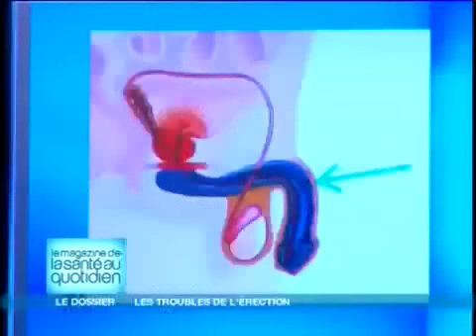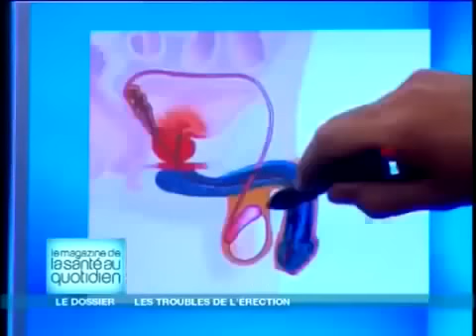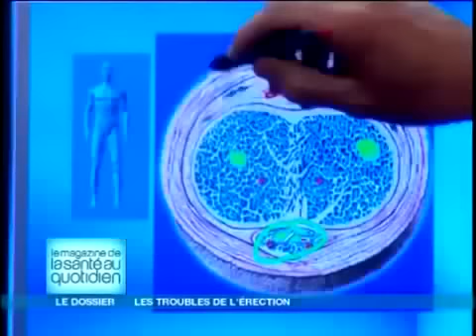Comment Forcer Ton Erection Avec Naturel Solution - HD ✔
Forcer Ton Erection Avec Simple Etape e-rection

Tout savoir sur l'éjaculation e-rection
10 questions taboues sur l'érection erections
Un phimosis, c'est quoi ? Tout sur le zizi trop serré
Peux t-on faire l'amour sans décalotter - Blabla 15-18 ans
La gymnastique sexuelle pour une meilleure érection
Les dangers et les risques pour la santé du médicament
Timeline 1902 AB was working on a contract  erections
Décalottage en érection - Le coin des garçons - FORUM
Je n'arrive pas a décalotter [Résolu] - retarder lejaculation  Santé-Médecine erections
L'arginine pour traiter la dysfonction érectile e-rection
penetration

L’éjaculation, késako ? penetration retarder lejaculation erections
L’éjaculation est un réflexe biologique d’expulsion du sperme. Elle est le résultat physique de stimulations à répétition du pénis lors d’un rapport sexuel ou de la masturbation. Réaction mécanique, elle peut aussi être synonyme de jouissance extrême pour le mec... L’orgasme penetration retarder lejaculation

Une ou plusieurs éjaculations ? penetration erections
Il est rare qu’un mec puisse avoir deux éjaculation retarder lejaculation s à la suite! Il faut un délai de 30 à 45 minutes pour que monsieur puisse avoir une nouvelle éjaculation, parfois même douloureuse. Après avoir éjaculé, un garçon est physiquement vidé et épuisé... Si Jules s’endort après l’amour, cela n’a donc rien à voir avec ton sex-appeal ! ejacul retarder lejaculation erections

L’éjaculation incontrôlable : penetration ejacul
La première fois que vous avez fait l’amour, ton mec a éjaculé presque aussitôt après t’avoir pénétré... Pas de panique ! L’éjaculation précoce est un problème fréquent qui touche1 homme sur 3. Émotion trop intense, peur de ne pas ejacul être à la hauteur, ton mec n’a simplement pas réussi à faire durer son plaisir... Pour cette fois. penetration

L’éjaculation contrôlée : ejacul
Plus ton mec aura de l’expérience, plus il arrivera à contrôler son plaisir, et donc son éjaculation... Technique de respiration, pauses au cours du coït, préservatifs retardants..penetration. Beaucoup de méthodes existent pour retarder le moment de l’éjaculation et laisser le temps à la fille de prendre  ejacul plus de plaisir. La technique américaine du « start and stop » consiste ainsi à demander à la fille d’effectuer une pression sur le frein du pénis lorsque le moment fatidique approche. penetration ejacul